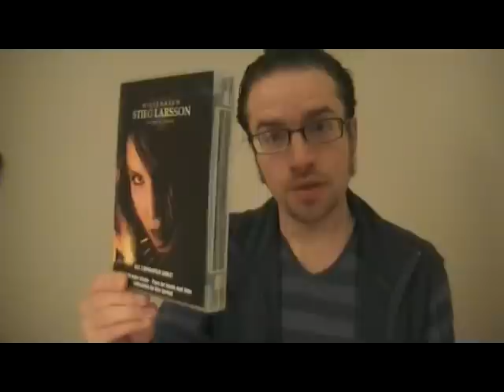The Girl With The Dragon Tattoo (2009) movie review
I recorded this soon after watching it tonight. I hope you enjoy it, and that I can help spark debate about the film.

I recorded this soon after watching the movie last night. I hope you enjoy it, and that I can help spark debate about the film.

The Girl Who Played With Fire (2009):

The spoiler-ridden video(5 and a half minutes) where I go over thoughts I had on the movie

The Girl Who Kicked The Hornet's Nest (2009):

The spoiler-ridden video(13 and a half minutes) where I go over thoughts I had on the movie

The Girl With The Dragon Tattoo (2011):

The spoiler-ridden video(19 and a half minutes) where I go over thoughts I had on the movie